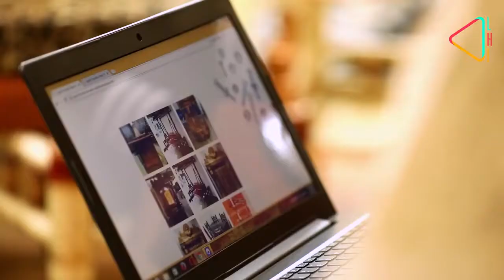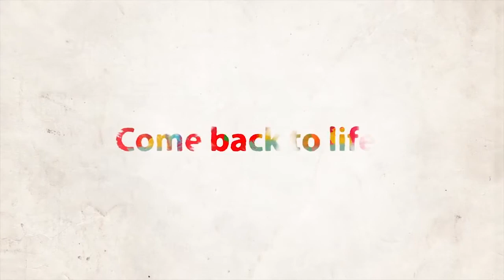jayesh furniture mart - live history India gift remember -the art of sankheda furniture